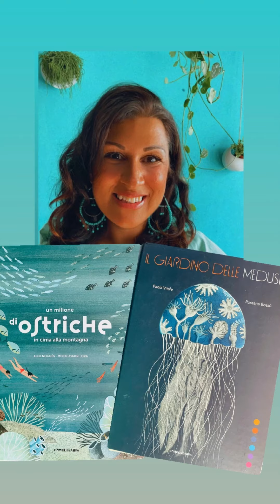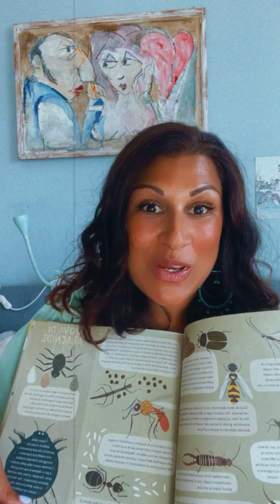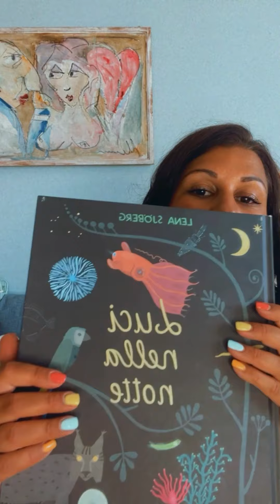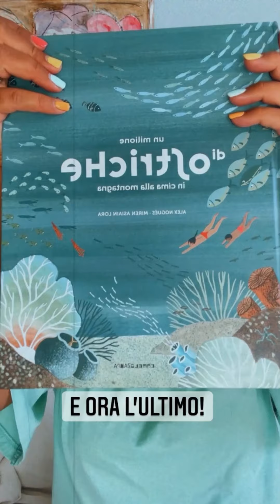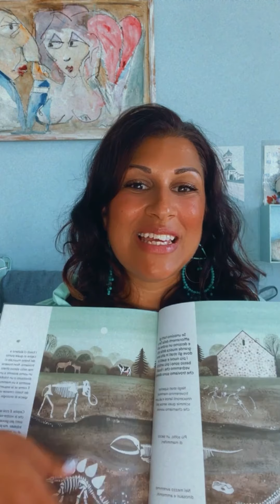Libri di divulgazione: Una collana straordinaria!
Oggi vi presento Sinapsi, la collana di divulgazione di Camelozampa con quattro proposte irresistibili!!